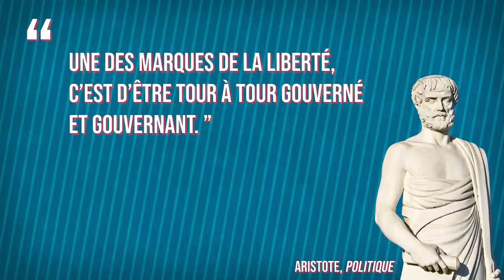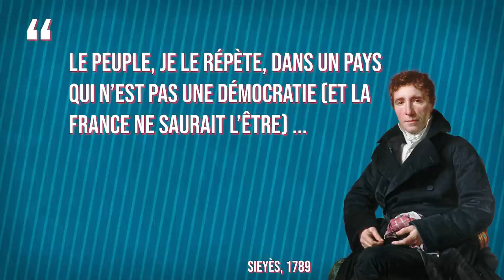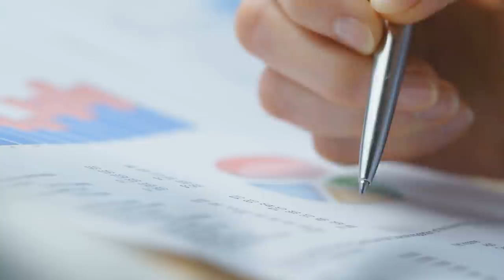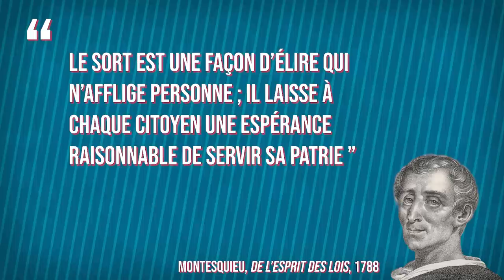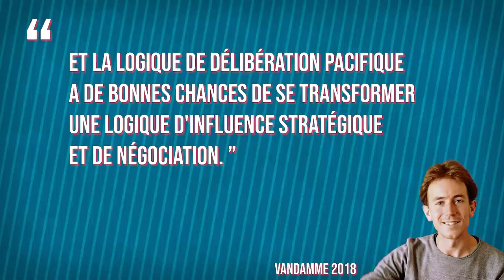Convention citoyenne pour le climat : quelle légitimité ? (ft. Le Réveilleur) (Climat #3)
Une telle assemblée tirée au sort peut-elle être aussi démocratique qu'un parlement élu ? La Convention citoyenne pour le climat est-elle une solution prometteuse pour répondre à l’urgence climatique?

CHAPITRES :
00:00 - Intro
01:55 - Le tirage au sort, démocratique ?
05:13 - Une légitimité démocratique sans élection ?
06:33 - La légitimité descriptive
09:50 - La légitimité procédurale
11:09 - La légitimité épistémique
16:22 - Pourquoi ne pas s'en remettre aux experts ?
18:58 - Le tirage au sort, bonne idée pour le climat ?
20:06 - Une diversion politique sans réel pouvoir ?

RÉFÉRENCES :
- Landemore 2012, Democratic Reason: Politics, Collective Intelligence, and the Rule of the Many
- Landemore 2020, Open Democracy: Reinventing Popular Rule for the Twenty-First Century
- Manin, Principes du gouvernement représentatif
- Stojanovic 2013, Dialogue sur les quotas, Presses de Sciences Po
- Reuchamps, Caluwaerts et al. 2017,
- Vandamme 2018, Le tirage au sort est-il compatible avec l’élection ?, Revue française de Science Politique
- Vandamme 2020, "What Makes Citizen Assemblies Legitimate?", working paper
- Vandamme & Verret Hamelin,  2020, "The green case for a randomly selected chamber", working paper
- Van Reybrouck 2013, Contre les élections, Actes Sud.

REMERCIEMENTS :
D'énormes mercis à @Le Réveilleur pour cette très chouette collaboration, ainsi qu'à mes nombreux relecteurs/revisionneurs pour leur aide et leur regard avisé : Eric Garet, Pierre-Yves Ryckaert, Pierre-Etienne Vandamme, Olivier Milis, et Adrien Fabre.
LCDY

LICENCES :
Icônes par Roundicons, Freepik - from flaticon.com